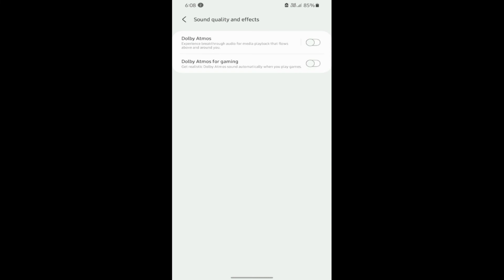मोबाइल कैमरा को कैसे ऑडियो माइक से कनेक्ट करें || mobile camera mai mic kaise lagaye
Searching Keywords

mobile me mic kaise lagaye
मोबाइल में माइक कैसे लगाएं
mobile camera mai mic kaise lagaye
mic ko mobile se kaise connect kare
mic ko phone se kaise connect kare
boya mic ko mobile se kaise connect kare
boya mic mobile se kaise connect kare
boya mic ko mobile mein kaise connect karen
boya mic ko kaise use karen
boya mic kaise use kare mobile se
mic ko mobile se kaise jode
mic ko mobile se kaise connect karte hain
microphone ko mobile se kaise connect kare
wireless mic for youtube videos
wireless mic for youtube videos under 1000
wireless mic ko mobile se kaise connect kare